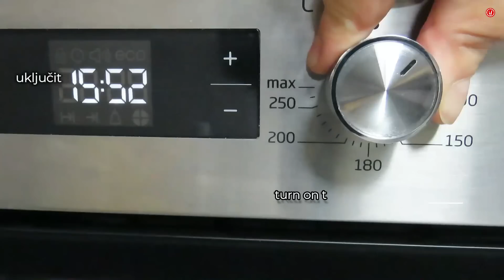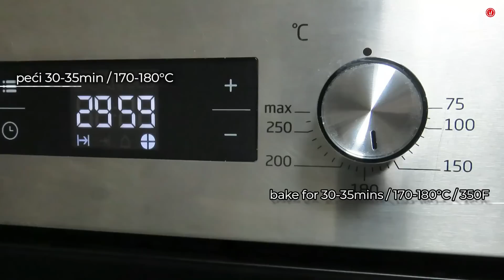Kolači: Božićni trokuti - Recept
Kolač: Božićni trokuti - Recept

Sastojci:
- 140 grama + 160 grama maslaca / margarina
- 140 grama + 160 grama šećera
- 380 grama brašna
- 2 jaja
- 2 prstohvata soli
- 10 grama + 10 grama vanilin šećera
- 1 žličica praška za pecivo
- 180 grama pekmeza (naranča, marelica)
- 200 grama mljevenih badema (može i oraha, lješnjaka)
- 200 grama krupno mljevenih badema (može i oraha, lješnjaka)
- 3 žlice vode
- 200 do 250 grama čokolade
- 3 žlice biljnog ulja
- pleh 42 x 32 cm i papir za pečenje